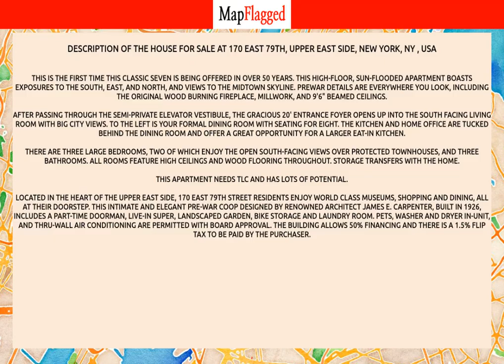NY | Buy house at 170 East 79th, Upper East Side, New York, NY, USA | MapFlagged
📚 Video Chapters:
0:00 Property Introduction
0:10 Property Price
1:20 Property Address
1:30 Property Description
1:35 Property Key Places
1:40 Subscribe to MapFlagged!

📣 Following is the detail of house for sale at 170 East 79th, Upper East Side, New York, NY , USA:

3 Bedroom
3 Bathroom
$2,000,000

This is the first time this Classic Seven is being offered in over 50 years. This high-floor, sun-flooded apartment boasts exposures to the south, east, and north, and views to the midtown skyline. Prewar details are everywhere you look, including the   original wood burning fireplace, millwork, and 9'6" beamed ceilings.     After passing through the semi-private elevator vestibule, the gracious 20' entrance foyer opens up into the south facing living room with big city views. To the left is your formal dining room with seating for eight. The kitchen and home office are tucked   behind the dining room and offer a great opportunity for a larger eat-in kitchen.    There are three large bedrooms, two of which enjoy the open south-facing views over protected townhouses, and three bathrooms. All rooms feature high ceilings and wood flooring throughout. Storage transfers with the home.    This apartment needs TLC and has lots of potential.     Located in the heart of the Upper East Side, 170 East 79th Street residents enjoy world class museums, shopping and dining, all at their doorstep. This intimate and elegant pre-war coop designed by renowned architect James E. Carpenter, built in 1926, includes   a part-time doorman, live-in super, landscaped garden, bike storage and laundry room. Pets, washer and dryer in-unit, and thru-wall air conditioning are permitted with Board approval. The building allows 50% financing and there is a 1.5% flip tax to be paid   by the purchaser.

🏥 Nearest Hospitals to this Property:
Mount Sinai Medical Center GP Test
Mt Sinai West
Mount Sinai Hospital
Lenox Hill Hospital
Metropolitan Hospital Center

✒️ Nearest Schools to this Property:
Free To Be under Three
Hunter School of Social Work
Allen Stevenson School
Birch Wathen Lenox School
All Souls School

🍕 Nearest Restaurants to this Property:
Hale & Hearty Soups
Don Filippo
Il Riccio Ristorante
Rothschild TLV
Wrap-N-Run

🚃 Nearest Train Stations to this Property:
72nd Street Station
Grand Central - 42 St
New York
Mta - 96th Street SUBWAY Station

🏬 Nearest Shopping Malls to this Property:
1225 Second Ave
5th Avenue
Editions de Parfums Frédéric Malle
1175 Third Avenue
Jhane Barnes

🌼 Nearest Parks to this Property:
John Jay Park
Central Park Conservancy
James Michael Levin Playground
Bellaire Space
Pat Hoffman Friedman Playground, Central Park

🎥 Nearest Movie Theaters to this Property:
Beekman Theatre
Jewish Theater of NY
East 86th St Cinemas
AMC Theatres Loews 72nd Street 1
AMC Theatres

☕ Nearest Cafes to this Property:
Handcraft Coffee
Dunkin'
Corrado Bread & Pastry
Joe & the Juice
Starbucks

🏢 Nearest Stores to this Property:
Victra
Jean Valente Interiors
Verizon Wireless
Wireless Zone
Rita's Needlepoint

➕ Nearest Doctors to this Property:
Scheiner Avery
Imove Physical Therapy and Rehabilitation
Snyder David H, MD
Jacqueline Beer, MD
John W Jacobs MD